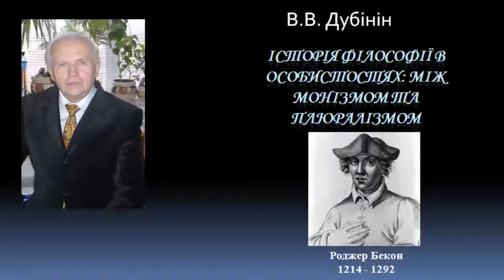История философии Роджер Бэкон The history of the philosophy of Roger Bacon